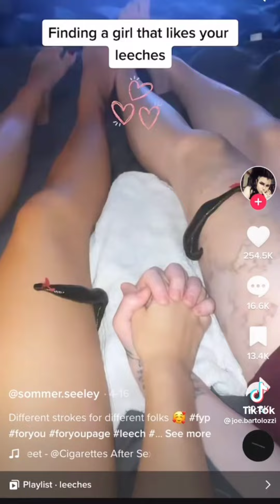Joe Bartolozi Tiktok Compilation